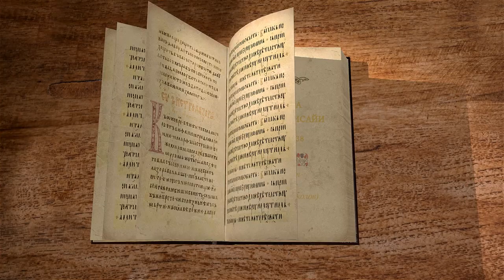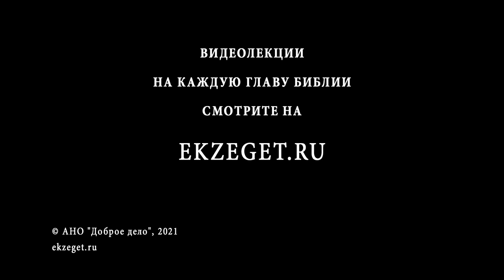Книга пророка Исайи. Глава 38. "Покаянная молитва Езекии" Игумен Арсений (Соколов)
Болезнь и выздоровление Езекии.
Молитва Езекии и ответ Божий.
Хвалебная песнь Езекии.